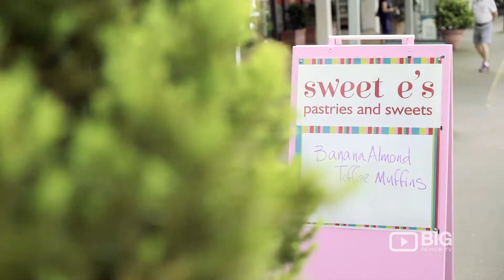Sweete's Pastries and Sweets a Bakery in Vancouver serving Dessert Cake and Pastry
Sweete's Pastries and Sweets
2032 West 41st Avenue Vancouver BC V6M 1Y8

A chic cake and pastry boutique in Vancouver, the Sweete's Pastries and Sweets. Serving you mouthwatering cake and pasty. They also offer excellent coffee.